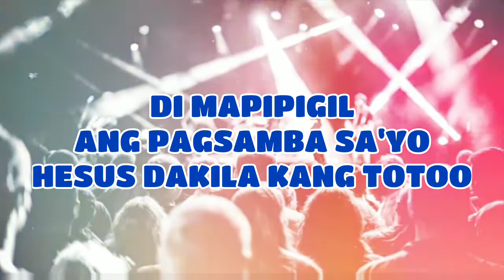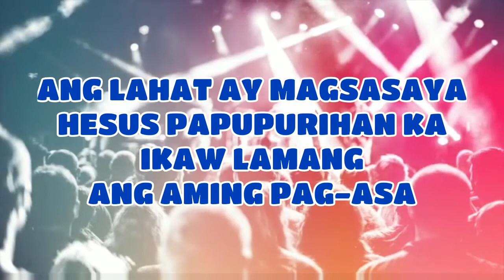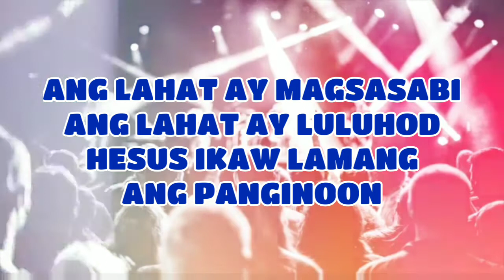Ang Lahat ay Magsasaya with Lyrics | Tagalog Christian Song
ANG LAHAT AY MAG SASAYA | Lyrics

DAKILANG BIYAYA KAMI'Y PINALAYA
MULA SA BIHAG NG KASALANAN
PINATAWAD PINAGPALA NG LUBUSAN

DI MAPIPIGIL ANG PAGSAMBA SA'YO
HESUS DAKILA KANG TOTOO

ANG LAHAT AY MAG SASAYA
HESUS PAPUPURIHAN KA
IKAW LAMANG ANG AMING PAG-ASA

ANG LAHAT AY MAGSASABI
ANG LAHAT AY LULUHOD
HESUS IKAW LAMANG ANG PANGINOON

PINATAWAD PINAGPALA NG LUBUSAN uh

-This video aims to help us to learn and practice this song.

FB Account: Joshua C. De Leon